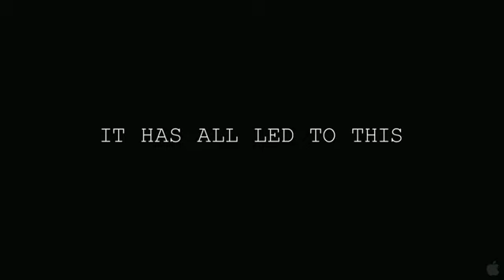Paranormal Activity 4 in Iraqi Cinema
نفتخر وبكل تواضع ان نكون اول صالة عرض سينمائي حديثة في بغداد ونعرض احدث الافلام العربية والاجنبية في نفس وقت عرضها في الصالات العالمية
الكـــــــــــروب الرسمي للسينما